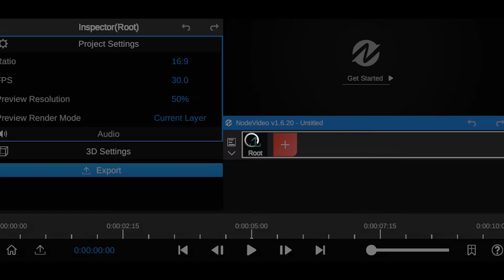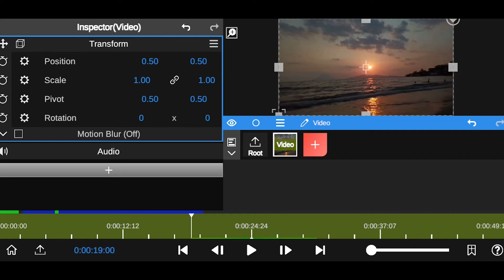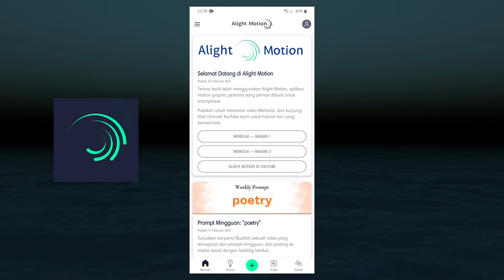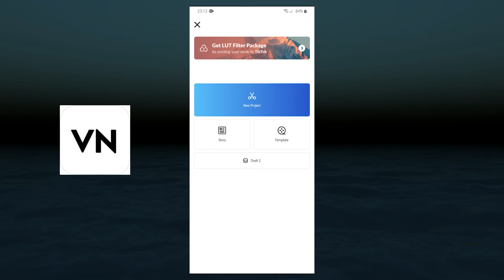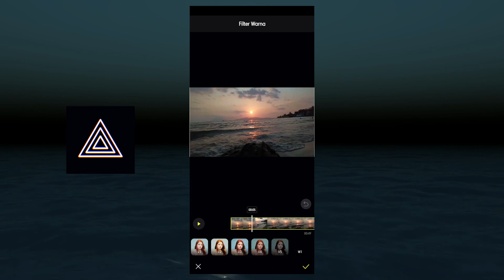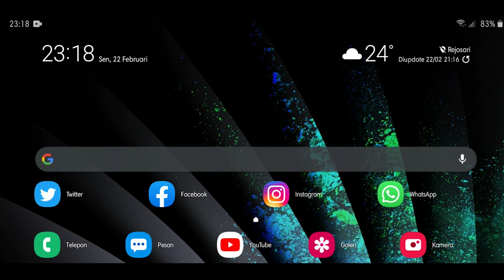5 APLIKASI EDIT VIDEO GRATIS TANPA WATERMARK | The Best Video Editing Apps 2021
5 APLIKASI EDIT VIDEO GRATIS TANPA WATERMARK | The Best Video Editing Apps 2021

Hay, divideo kali ini kita membahas 5 rekomendasi aplikasi edit video gratis tanpa watermark diawal tahun 2021 ini. Untuk kalian yang tertarik untuk mendownload silahkan klik link link dibawah ini.